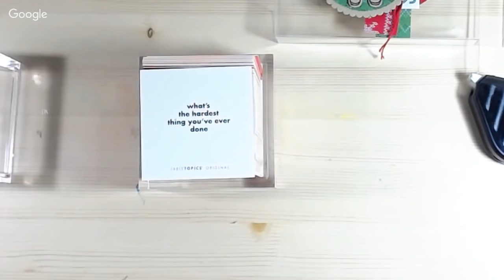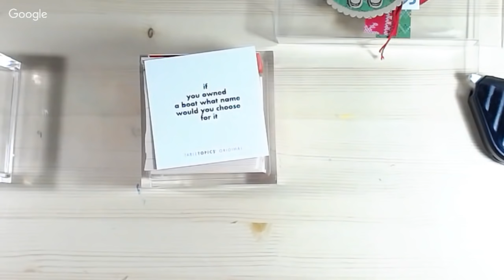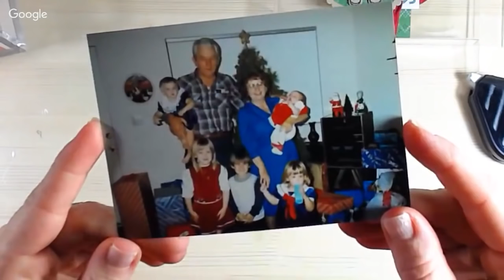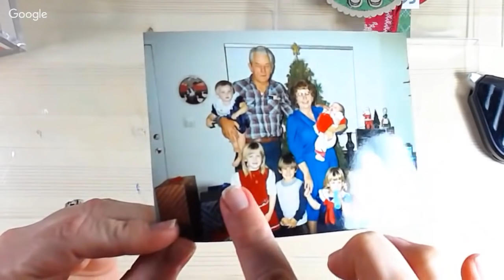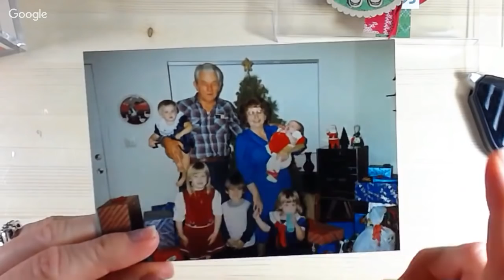November Luvly Stampers Make & Take Event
For more crafting ideas and free tutorials.